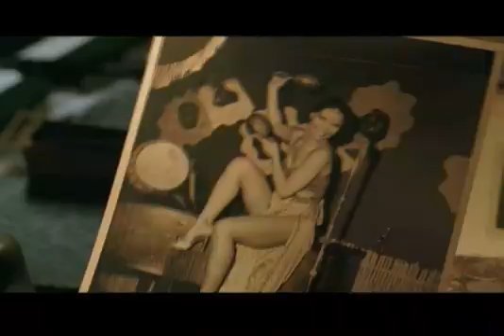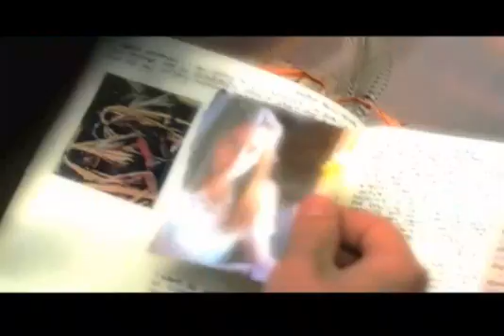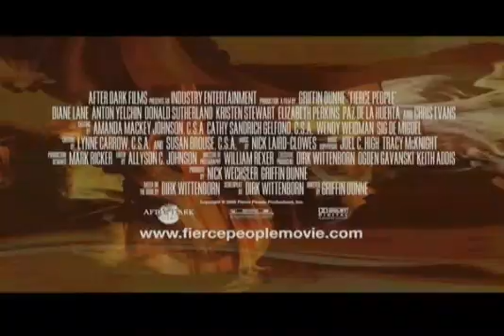Fierce People Trailer2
Synopsis
A coming-of-age story about the perils of privilege, Lions Gate Films' FIERCE PEOPLE examines the deceit and betrayal that erupts when a working-class mother and her son move to a wealthy "country club" suburb where social climbing is a blood sport. Starring Oscar ® nominee Diane Lane (UNFAITHFUL, UNDER THE TUSCAN SUN), Donald Sutherland (COLD MOUNTAIN, THE ITALIAN JOB) and Anton Yelchin (HEARTS IN ATLANTIS), FIERCE PEOPLE is directed by Griffin Dunne and written by Dirk Wittenborn, who adapted the screenplay from his novel.